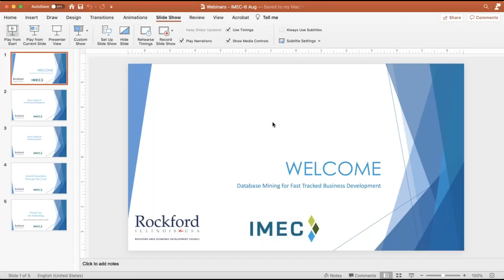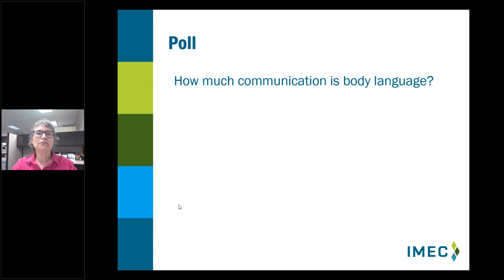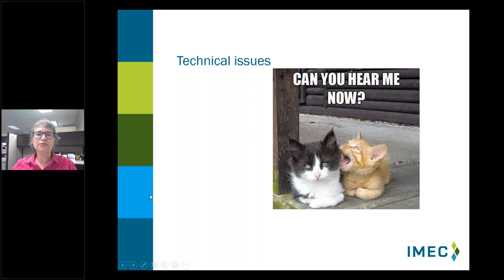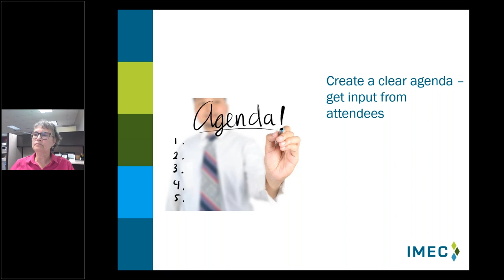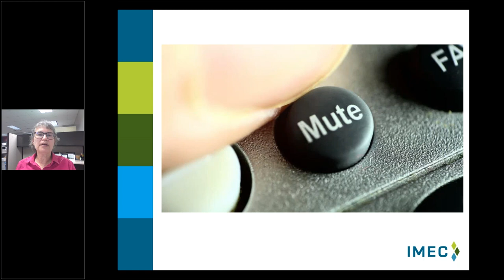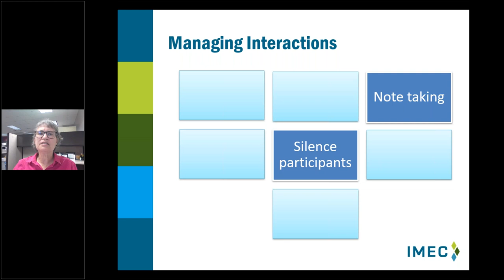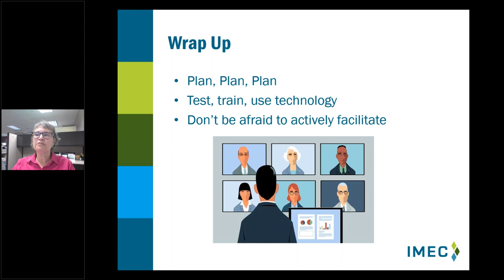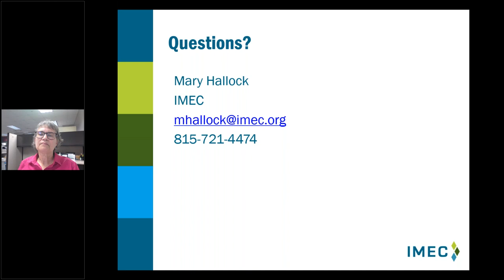Video Conferencing Best Practices With IMEC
Mary Hallock, Technical Specialist for IMEC walks participants through the best practices for conducting sales calls and video conferences.

Now more than ever, the ability to communicate with customers and suppliers is essential.  Effective conference calling skills not only improve communication but can minimize travel expenses and control costs.  This webinar provides a range of techniques to effectively communicate, share information, and use best practices while avoiding common pitfalls.